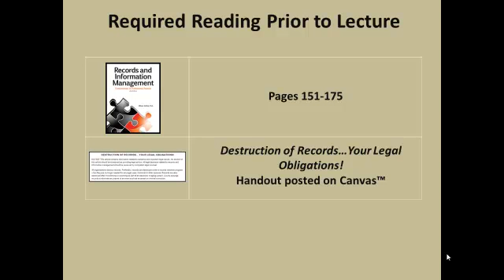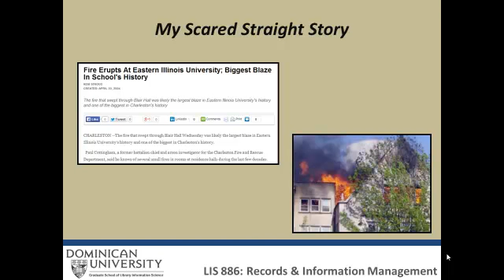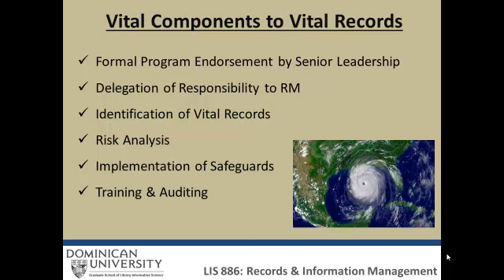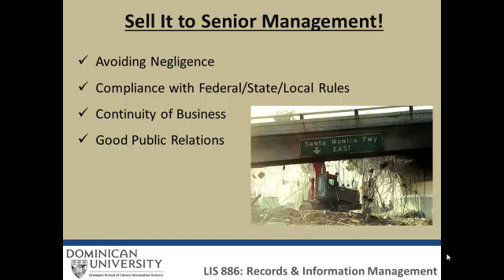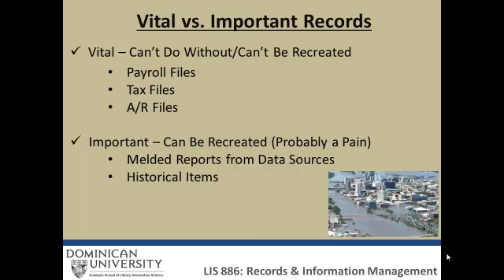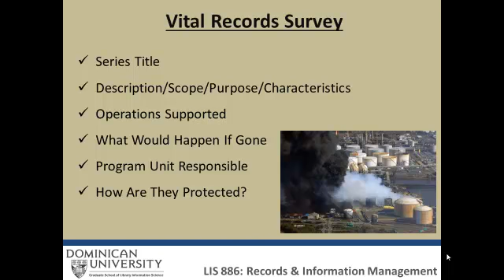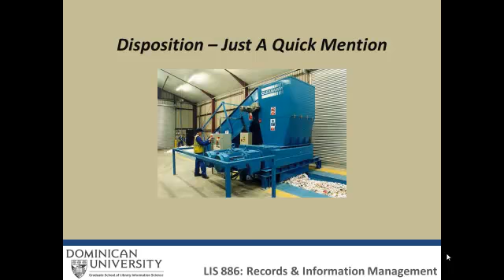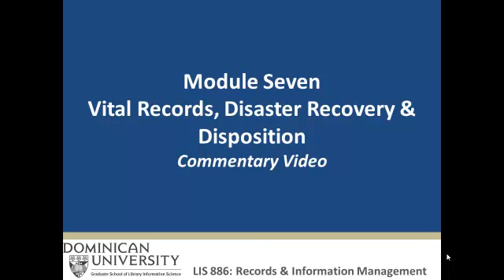Module Seven Commentary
Disaster Recovery